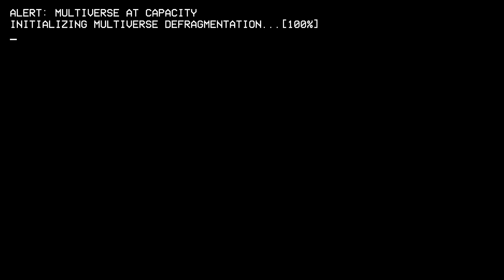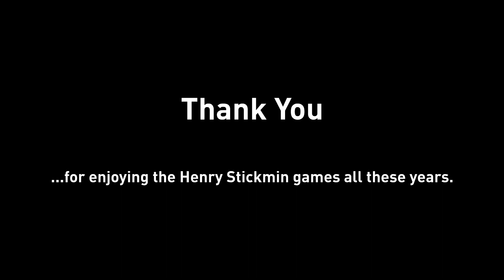The Henry Stickmin secret ending!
in this video I show you the secret ending that loops the story :0